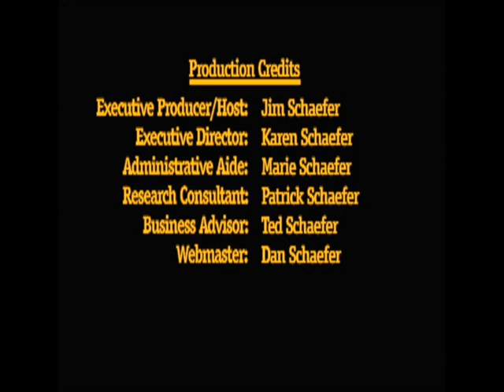Lawrence Frey: Communication Activism Pedagogy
Lawrence Frey discusses his book, "Communication Activism Pedagogy: Communication Education for Social Justice," in an interview (Riprap 206) with Jim Schaefer, Executive Producer and Host of Riprap: The Academic Book Television Program.  The interview was videotaped in the television studio at the famous Atlas Building of the University of Colorado/Boulder.